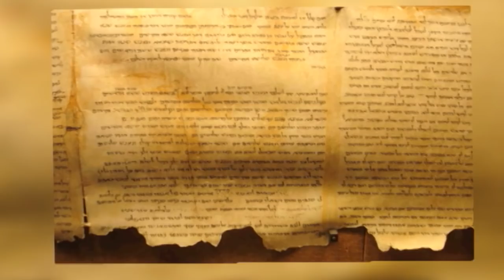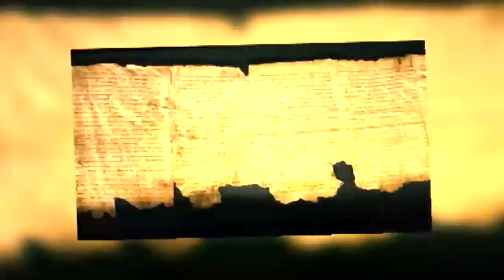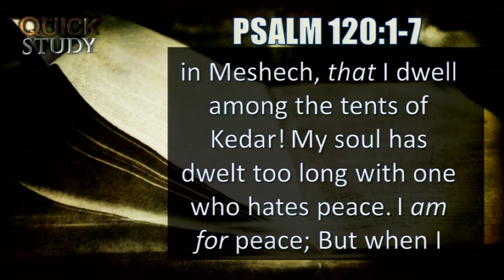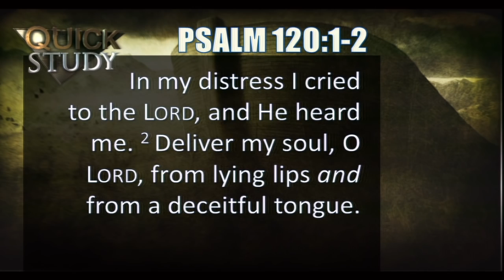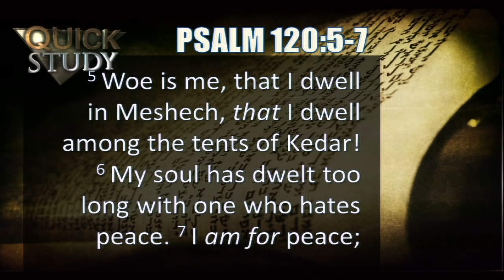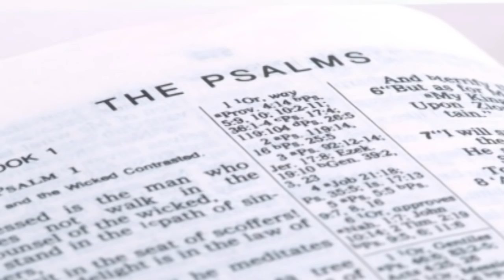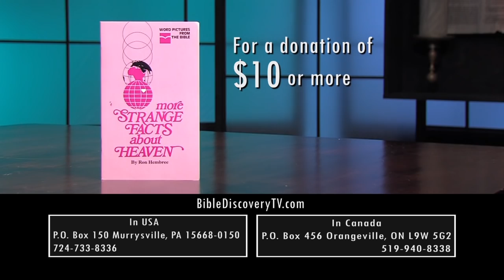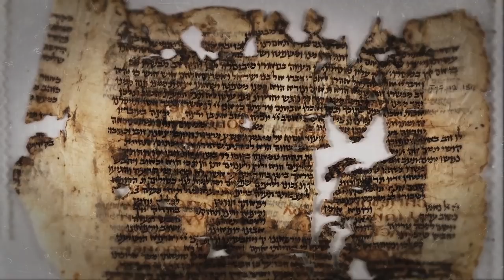Quick Study June 1, 2016